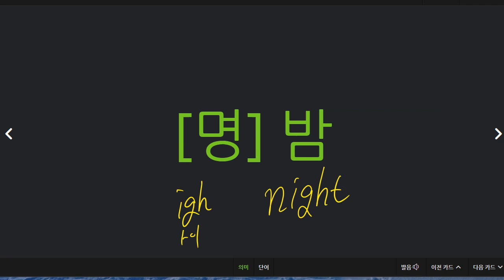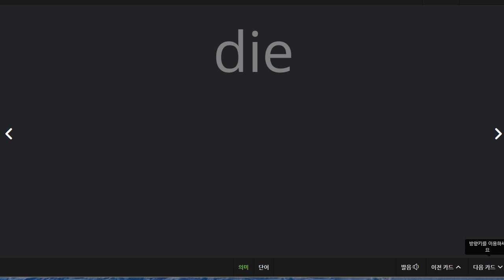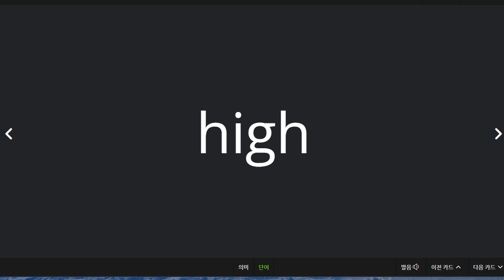신혜원 2021 12 29 보카 성취도 100